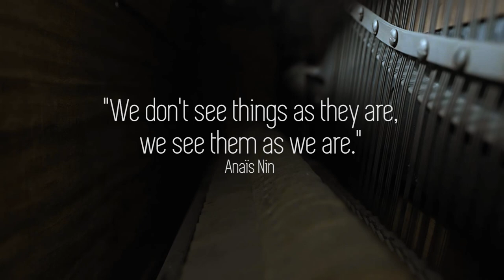Klavír - Teaser (2018)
"We don't see things as they are, we see them as we are" (Anaïs Nin)

Du entscheidest zu jeder Zeit mit nur einem Knopfdruck, welchen Film du sehen willst. Deine Perspektivenwechsel in "Klavir" ermöglichen bei jedem Anschauen ein neues, einmaliges Film-Erlebnis. Ein interaktiver Kurzfilm über Wahrheit, Wahrnehmung und Perspektive. Regie von Marlene Mayer, Produziert von drehlirium in Kooperation mi der FH St.Pölten.